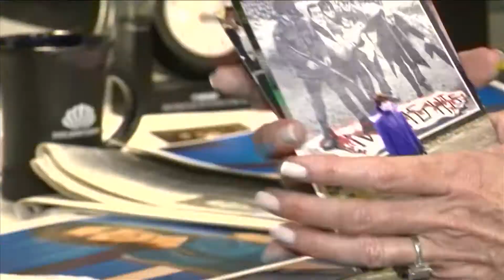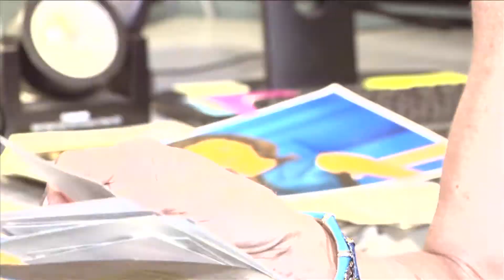ABC's David Muir message to Laurie + a look back at her TV career